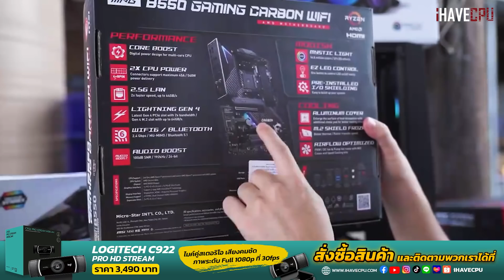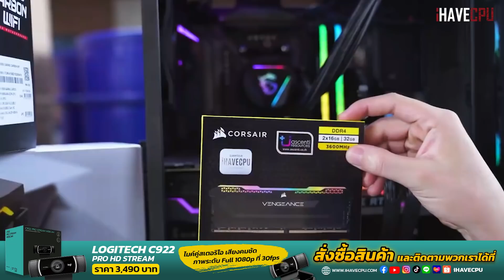SET มังกร ตัวแรงจาก MSI สเปก AMD R7 5800X + RTX 3070 SUPIRM X